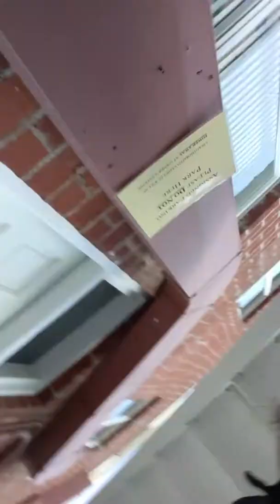Today's announcement December 31st 2019 Hollywood CA Happy New Year's eve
Today's announcement December 31st 2019 Hollywood CA Happy New Year's eve C4WP2020 NO1WINSWW3 TRUMPSLIEMATTER JTTFCTCI the year we fight for WORLDWIDE PEACE HUMANITARIAN headquarters DRI NGO LVI LVIN AND RELATED ENTITIES OF KURT KELLY ENTERTAINMENT INTELLIGENCE INTERNATIONAL HUMANITARIAN COMPANY'S WORLDWIDE ALL RIGHT'S ALL FORMATS EXPRESSLY RESERVED FOR INFINITY AND BEYOND...